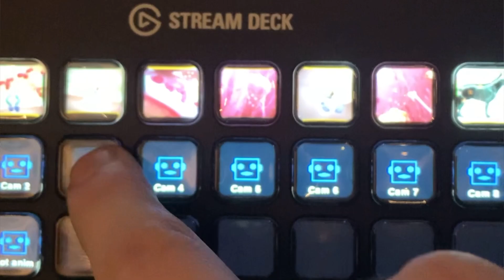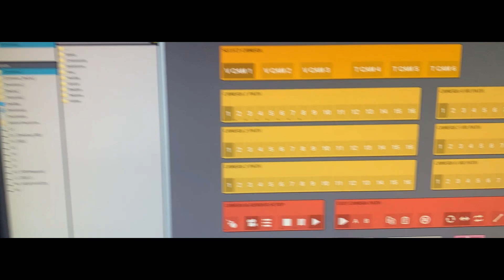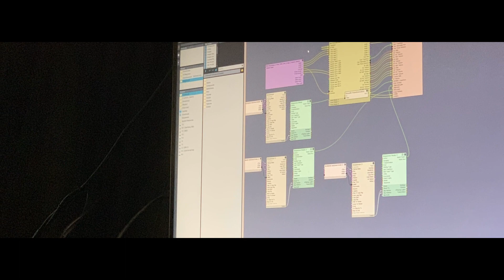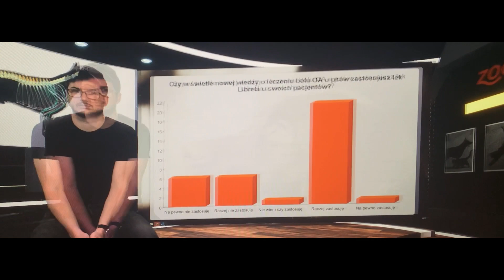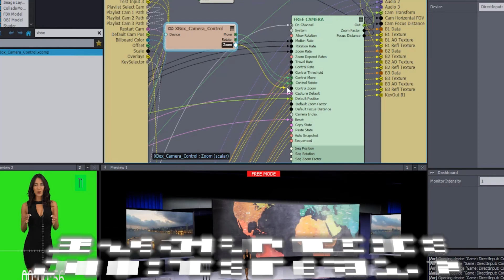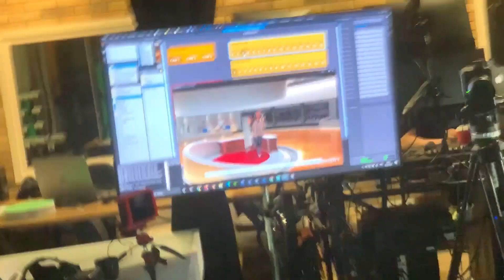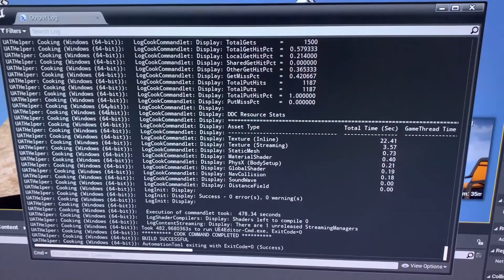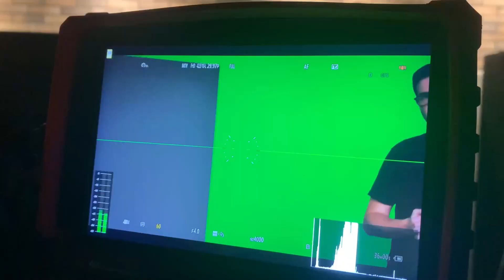Learning Virtual Production Trigger animation sequence Streamdeck MIDI in UE4 / Aximmetry